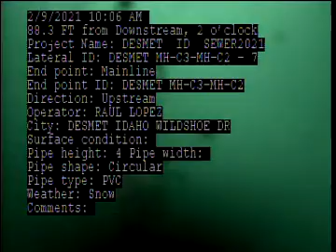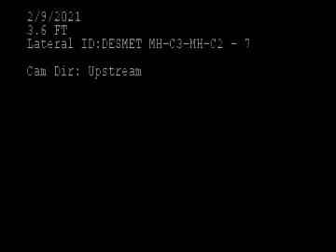DESMET ID SEWER2021 DESMET MH C3 MH C2 7 WILDSHOE DR 2 09 2021 E88 3